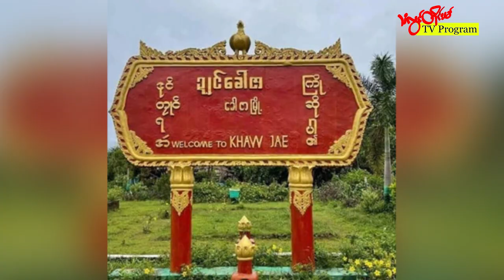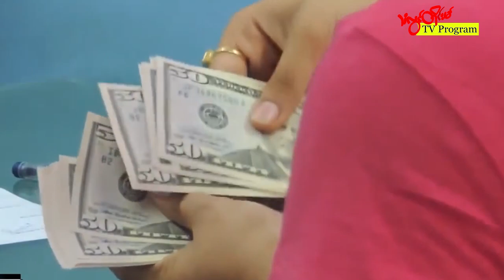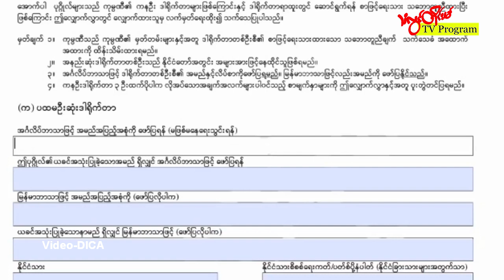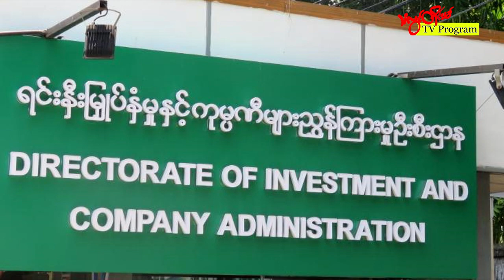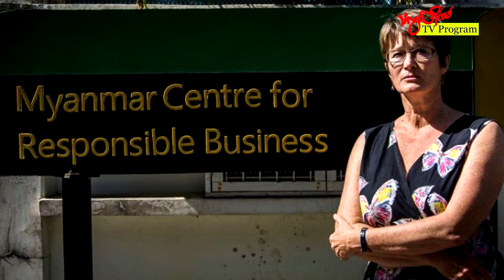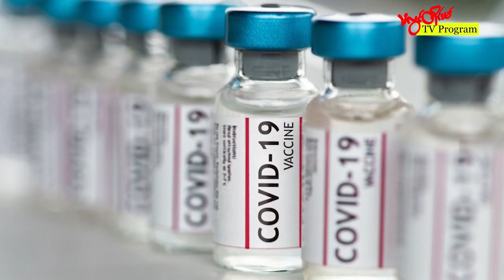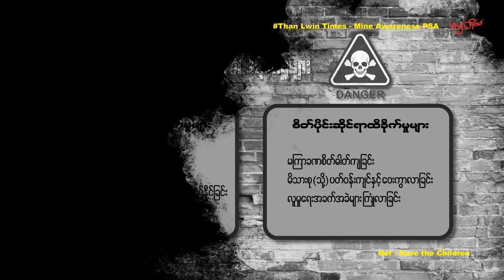TLT Tv ||- စက်တင်ဘာလ (၃၀) ရက် သောကြာနေ့ ည(၈)နာရီ သတင်း တိုက်ရိုက်ထုတ်လွှင့်မှု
ဒီကနေ့ ညပိုင်းထုတ်လွှင့်မှုမှာ တင်ဆက်ပေးမယ့် သတင်းတွေကတော့

ခေါဇာနယ်မြေရဲစခန်းမှူး အပါအဝင် ရဲတပ်ဖွဲ့ဝင် ၃ ဦး ပစ်သတ်ခံရတဲ့သတင်း

တနင်္သာရီ ဘန်လောတိုက်ပွဲမှာ စစ်ကောင်စီတပ်ဖွဲ့ဝင်  ၅ ဦးသေဆုံးပြီး ၃ ဦးဒဏ်ရာရ  ဆိုတဲ့သတင်း

ဒေါ်လာနဲ့ ဘတ်ဈေး ဆက်တိုက်ကျဆင်းလာပေမယ့် ကုန်ဈေးနှုန်း ပြန်မကျသေးတဲ့ သတင်း

ကုမ္ပဏီတွေရဲ့ အချက်အလက် သိရှိခွင့်ပိတ်ပင်မှုဟာ စစ်ကောင်စီက ခရိုနီလက်သစ်တွေကို ကာကွယ်ပေးမှု ဖြစ်ဆိုတဲ့သတင်း

ထိုင်းဝန်ကြီးချုပ် ပရာယွတ်ရဲ့ အနာဂတ်ကို စက်တင်ဘာလ(၃၀) ရက်နေ့မှာ ဆုံးဖြတ်မယ့် သတင်း

အင်ဒိုနီးရှားနိုင်ငံမှာ ပထမဆုံး ပြည်တွင်းထုတ် ကိုဗစ်ကာကွယ်ဆေးကို အသုံးပြုဖို့ အတည်ပြု ဆိုတဲ့ သတင်း

အာဏာသိမ်းကာလ ရက်ပေါင်း (၆၀၆) အတွင်း စစ်ကောင်စီ သတ်ဖြတ် ဖမ်းဆီးခဲ့သည့် လူဦးရေး အချက်အလက်နဲ့ စက်တင်ဘာလ ၃၀ ရက်နေ့အတွက်  မိုးလေဝသသတင်းကို တင်ဆက်ပေးသွားမှာပါ။

မြန်မာပြည်တစ်လွှားရှိ တိုင်းရင်းသားဒေသက သတင်းတွေအား ပြည်နယ်အခြေစိုက် သတင်းဌာနအသီးသီးရဲ့သတင်းပေးပို့ချက်တွေကို  နေ့စဥ် တင်ဆက်ပေးနေတာဖြစ်ပြီး Facebook , Telegram , Youtube , website နဲ့ ည (၉)နာရီ ရေဒီယိုထုတ်လွှင့်မှု အစီအစဥ်တွေမှာ ကြည့်ရှုနားဆင်နိုင်ပါတယ်